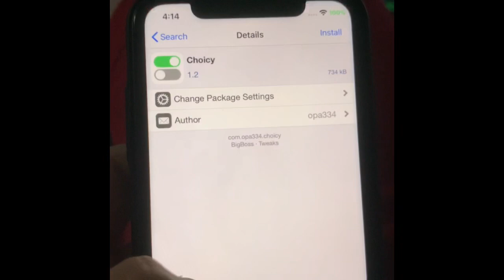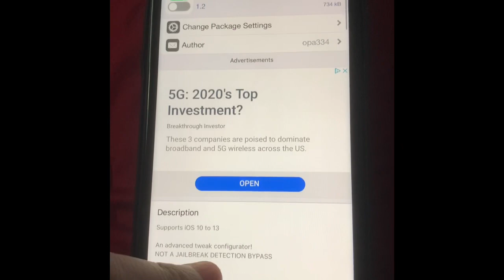Ios 13.5 jailbreak detection bypass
Download Choicy from bigboss repo